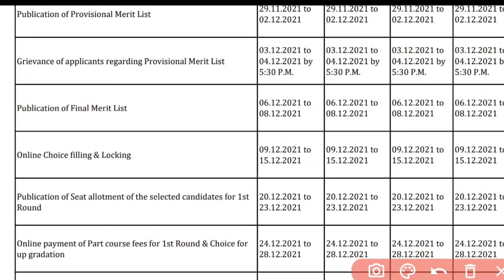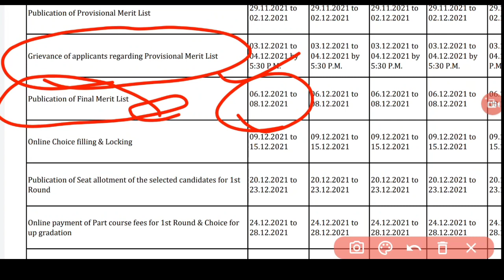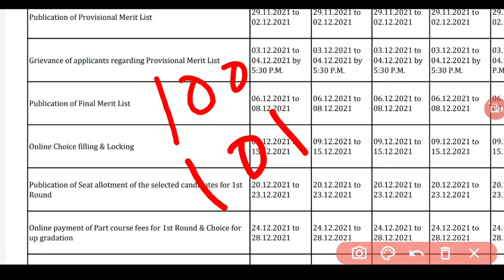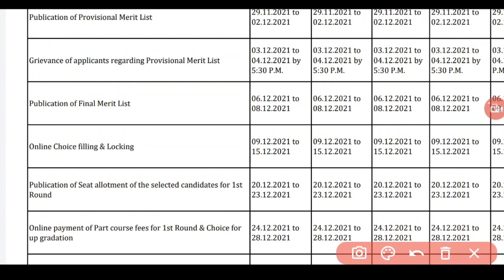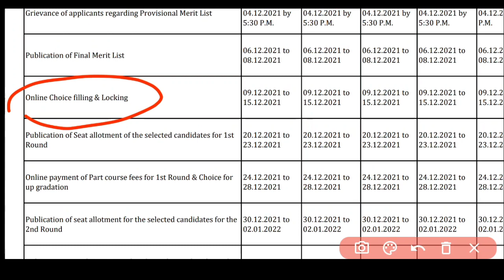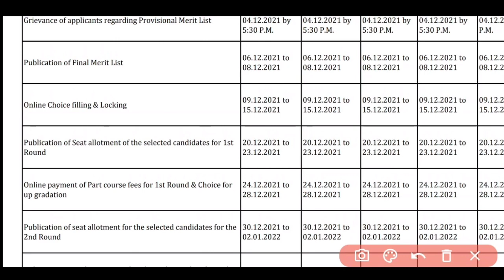CAN RANK CHANGE IN NURSING FINAL MERIT LIST❗CLG ବାଛିବେ କିପରି?PROVISIONALLIST/CHOICE FILLING,LOCKING